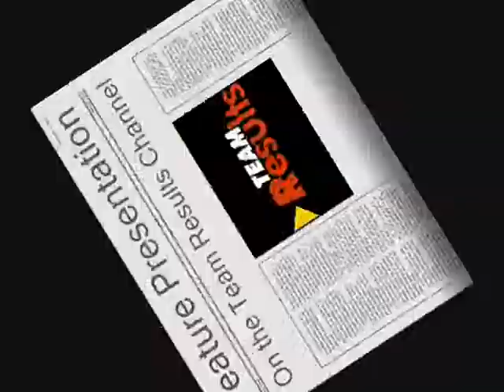Professor Ron Stevens of UCLA interviewed by our CEO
21st Century Teamwork - Professor Ron Stevens from the Brain Research Institute at UCLA talks about UCLA's joint research with Team Results USA on redefining our understanding of what the brain really does when work teams manage a job together. Part of our work on thought and practice leadership in workplace dynamics.